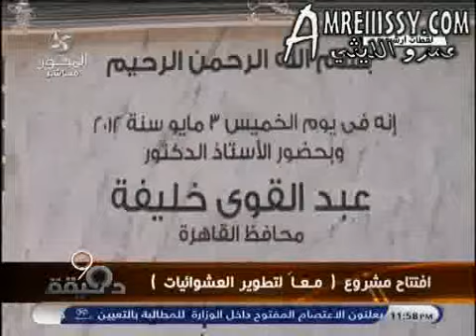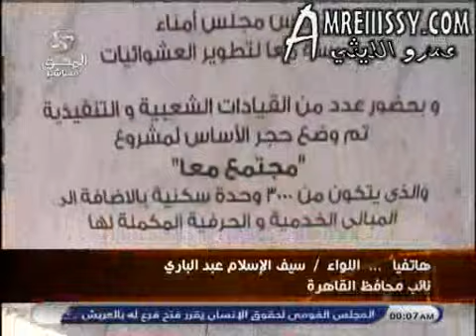عمرو الليثي وأزمة سحب أرض مشروع معاً لتطوير العشوائيات